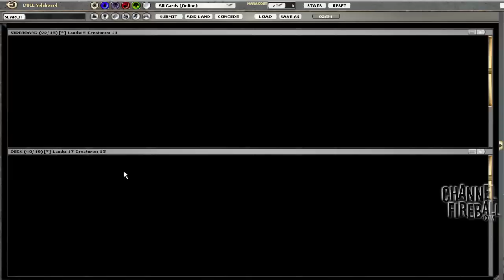Channel Conley: SOM Draft #1 - Match 1, Game 1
Conley Woods shares his thoughts while playing Channel Conley: SOM Draft #1.